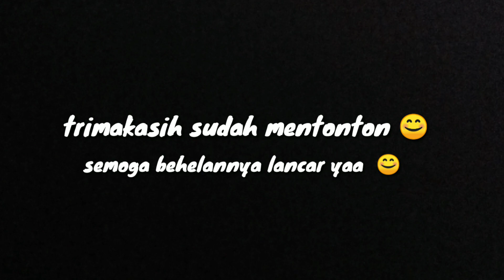PROSES PASANG KARET POWER CHAIN, UNTUK MUNDURIN GIGI MAJU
Ini adalah video proses pemasangan karet behel berjenis power chain yang berfungsi untuk memundurkan gigi maju,  atau merapikan gigi berantakan,  selamat menyimak ya..  Jgn lupa bantu like dan juga subscribe ya..  😊